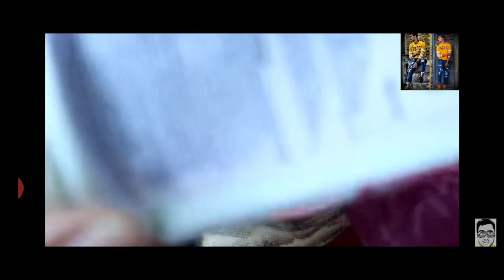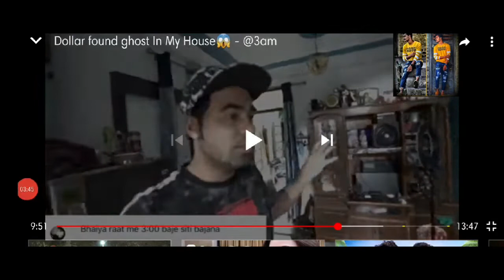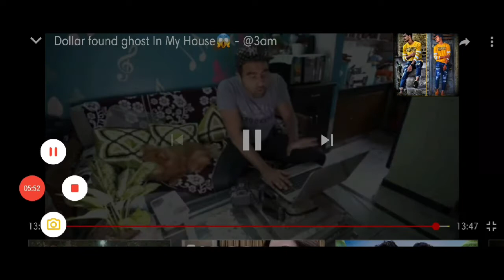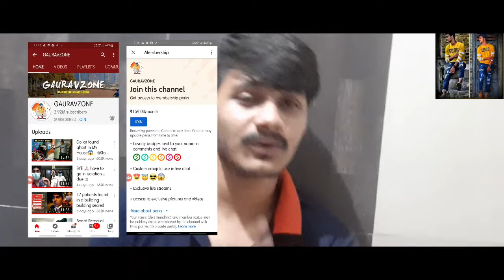How Gauravzone Earn Money From Yotube & How He Use YT- ROAST🔥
This Video Is About On Roast.On Gauravzone.Which I Had Shown That How He Use YT As Well How He Earn From YT.With This All Thing I Had Said About Him In Video. So See This Video Till End..

My Gmail .
My Social Handle .